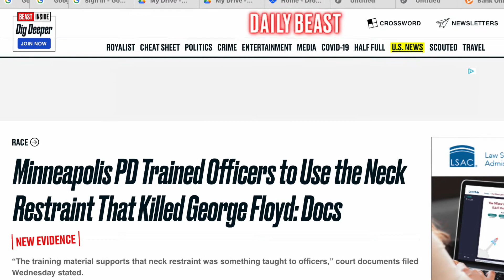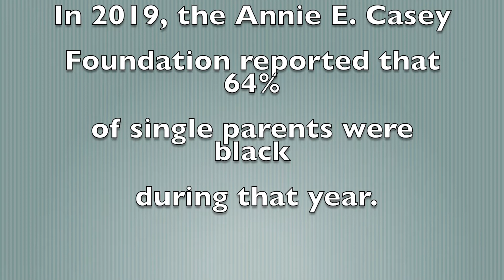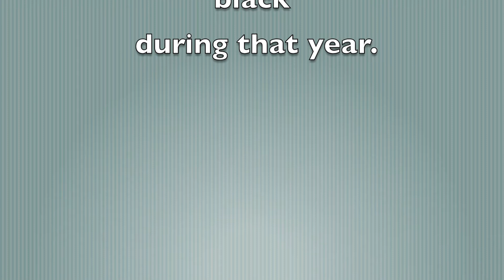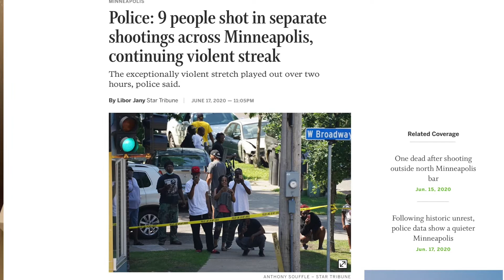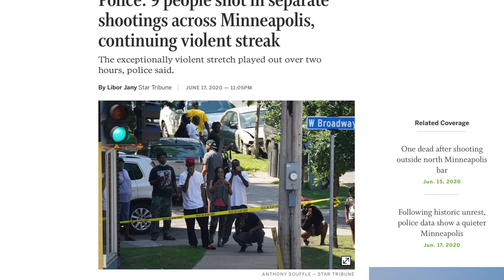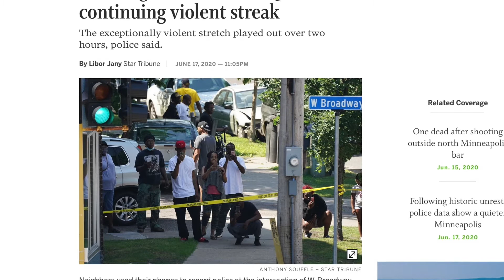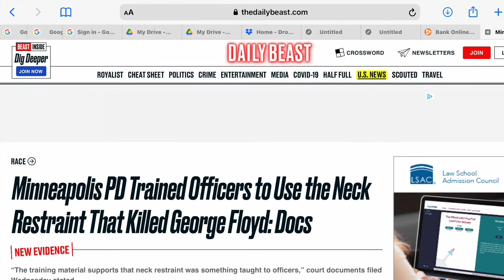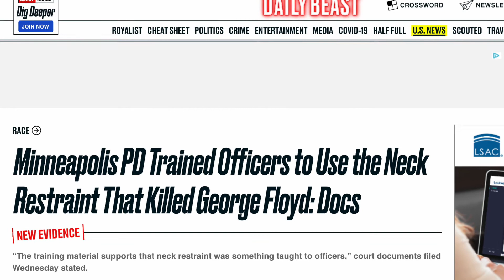Does George Floyd case verdict fail black children?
Despite the outcome of the George Floyd case verdict, blacks continue to suffer as race, especially as it relates to our youth. The Black Lives Matter movement does nothing to ensure that there will not be a repeat of the George Floyd or many other instances of blacks dying with police encounters.
In this video, I discuss my feelings of how emphasis should be placed on the future of our youth--- not police interactions.